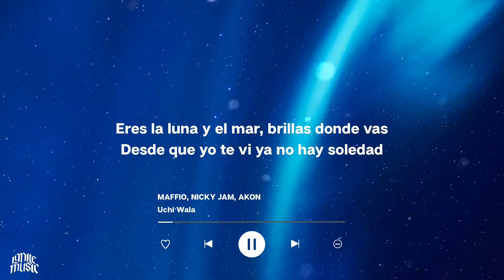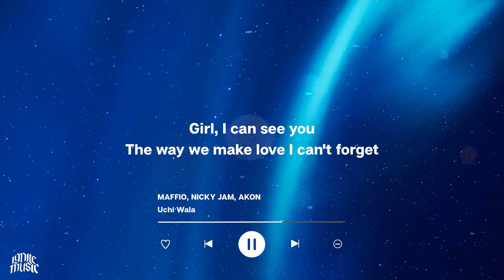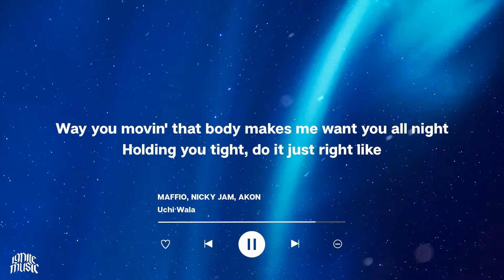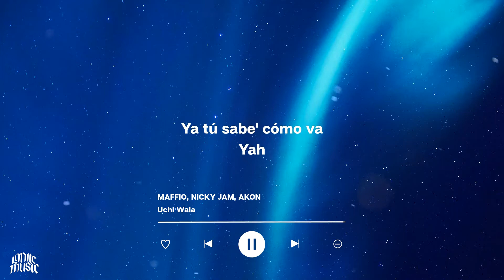Maffio, Nicky Jam, Akon - Uchi Wala (Lyrics)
Lyric Video: Maffio, Nicky Jam, Akon - Uchi Wala (Lyrics)

Mis ojos son para ti (coño, coño)
Mi vida entera e' pa ti (coño, coño)
Rico e' besarte así (coño)
Lo que tenga yo lo regalo por ti (coño, coño)
Eres la luna y el mar, brillas donde vas
Desde que yo te vi ya no hay soledad
Te busqué y te encontré y no te voy a soltar
Quédate un chin más, que voy a enamorarte
Uchi wala, wala, uh, ay-ay-ay-ay (eh)
Chi wala, olvídate, no piense' en mañana (¿qué?)
Tú quiere', yo lo noto en tu cara
Cuando este loco empieza no para
Sudando contigo, dando castigo
Yo quiero darte un besito en el ombligo
Yo voy pa'lante, tú va' pa'lante
Y tengo el truco pa' quitarte el estrés
Toda esa grandeza, tu boca sabe a fresa
Rico cuando me besa', natural no está' hecha
Rico cuando me besa', natural no está' hecha, (hey, hey)
No matter how cloudy life get
Girl, I can see you
The way we make love I can't forget
Making me need you
Time spent, I can't ever regret
I'll never leave you
Wanna be with you, you and me alone
Like the stars in the sky when is dark outside
Turnin' dark into light and make things alright
Way you movin' that body makes me want you all night
Holding you tight, do it just right like
Yah, N-I-C-K
Nicky, Nicky, Nicky Jam
Maffio
Akon, ey
Ya tú sabe' cómo va
Yah